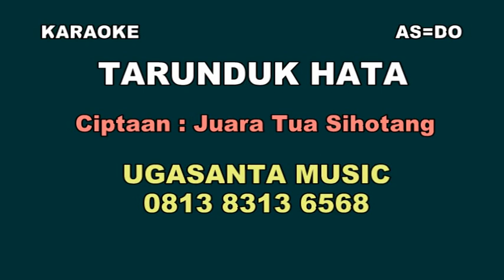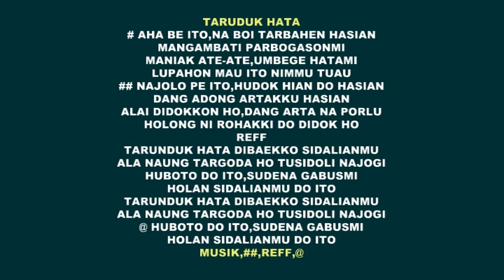TARUNDUK HATA DIBAEKKO SIDALIANMU As Karaoke By UGASANTA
TARUDUK HATA DIBAEKKO SIDALIANMU
Ciptaan Juara tua sihotang

# AHA BE ITO,NA BOI TARBAHEN HASIAN
MANGAMBATI PARBOGASONMI
MANIAK ATE-ATE,UMBEGE HATAMI
LUPAHON MAU ITO NIMMU TUAU
## NAJOLO PE ITO,HUDOK HIAN DO HASIAN
DANG ADONG ARTAKKU HASIAN
ALAI DIDOKKON HO,DANG ARTA NA PORLU
HOLONG NI ROHAKKI DO DIDOK HO

REFF :

TARUNDUK HATA DIBAEKKO SIDALIANMU
ALA NAUNG TARGODA HO TUSIDOLI NAJOGI
HUBOTO DO ITO,SUDENA GABUSMI
HOLAN SIDALIANMU DO ITO